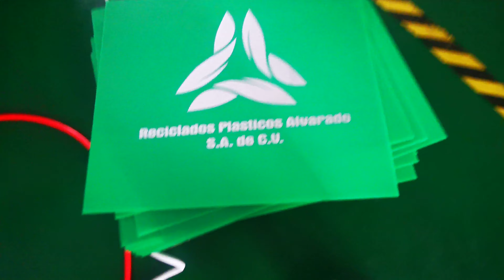pp hollow corrugated sheet printing machine